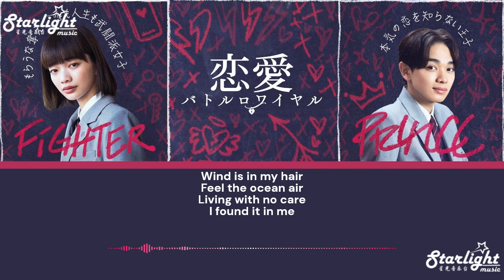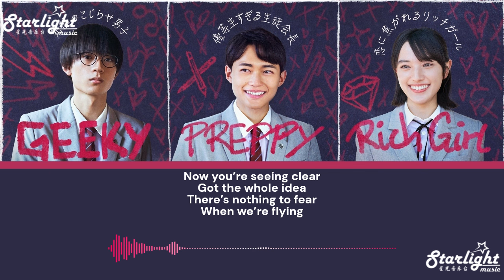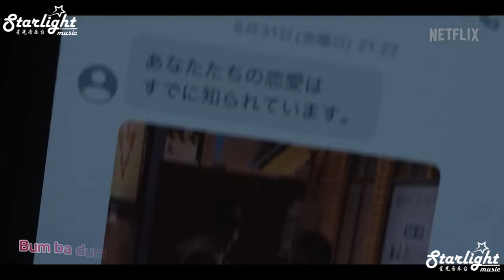Netflix《恋愛 バトルロワイヤル Chastity High》 Trailer Music 【English Lyrics】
Netflix Japanese Drama Series 『恋愛 バトルロワイヤル Chastity High』  Trailer Music 【English Lyrics】
Song Name: Bum Ba Dum
Artist: Mia Mormino
Designed by: Starlight Music

►COPYRIGHT/LICENSING
Video designed by Starlight Music, please do not reuse, copy, or reload to other platforms. You are welcome to embed and share. If you wish to share/use translations, please credit back to this channel :)
I appreciate everyone’s support and hope to bring you more great music to enjoy.